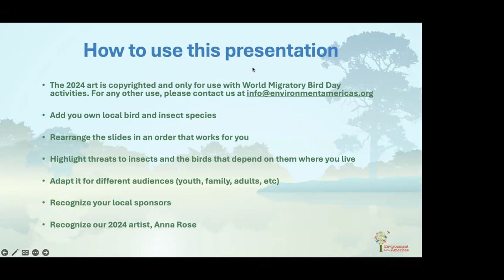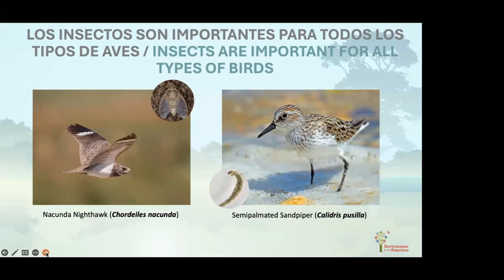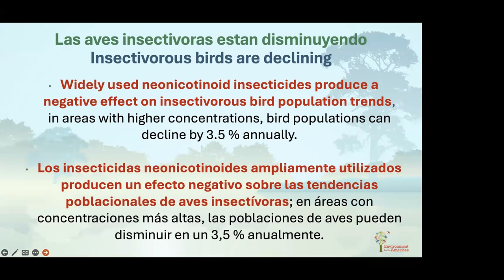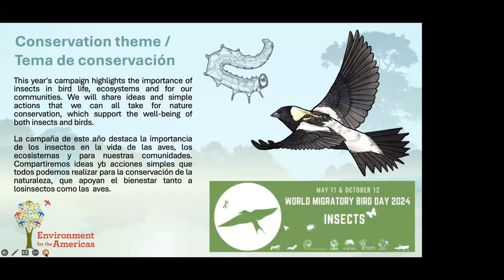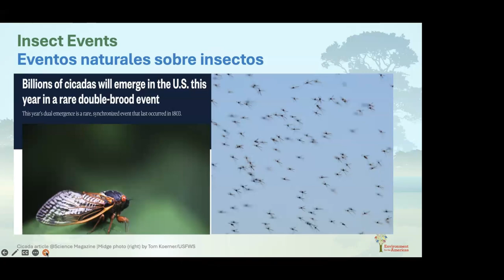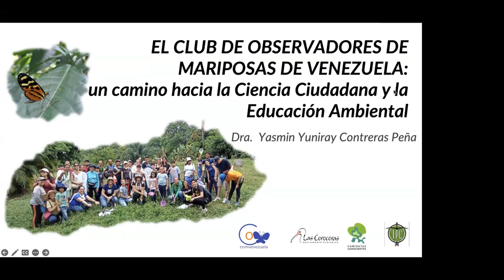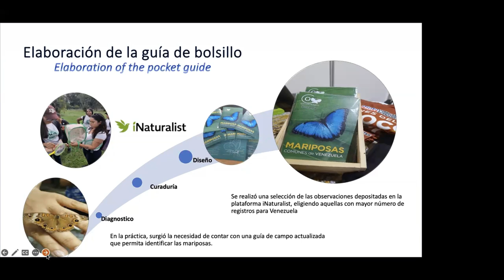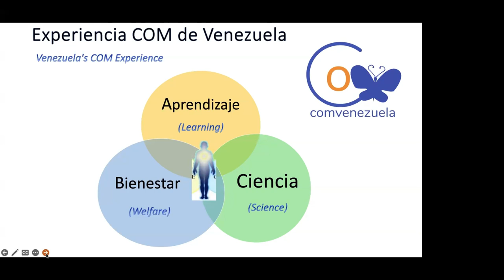Coordinator Training - Conservation Theme - WMBD 2024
🌍 Join us in soaring to new heights in bird conservation with our World Migratory Bird Day (WMBD) 2024 Coordinator Training!

🎥 Recorded Session: March 21st, 2024

About This Webinar:
In celebration of migratory bird conservation, we are delighted to share the recorded session of our first installment in the 2024 World Migratory Bird Day training series. This year’s theme, "Protect Insects, Protect Birds," reveals the intricate web of life that sustains bird migration.

Resources:
For additional resources on organizing your World Migratory Bird Day event, visit migratorybirdday.org and the following Trello board

Why You Should Watch:
Educate & Inspire: Immerse yourself in an ecosystem of knowledge, where each fact is a seed planted for future growth.
Engage & Empower: Discover the building blocks to craft engaging WMBD events that resonate and rally your community for bird and insect preservation.
Conservation in Action: Join a global chorus of voices that harmonize the message of biodiversity and the beauty of migratory birds.

Join Our Flock:
Take this moment to envision a sky crisscrossed with the flights of migratory birds and a land pulsating with the buzz of beneficial insects. Become one with nature and human creativity, contributing to a delicate balance where life thrives.

Spread the Word:
Remember, every ripple starts with a single pebble. Share this training with others and be the pebble that creates a wave of change.

Ready to Fly with Us?
We are perched on the edge of possibility, awaiting your arrival.

Register for upcoming sessions and keep the momentum aloft!

We hope this training empowers you—as it does us—to take flight in celebration of the wondrous journeys that connect us all.